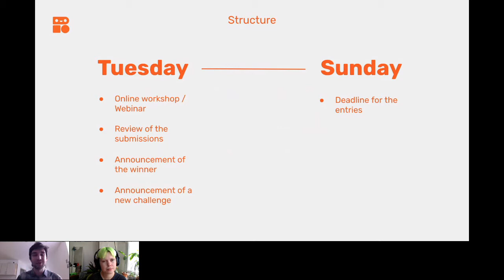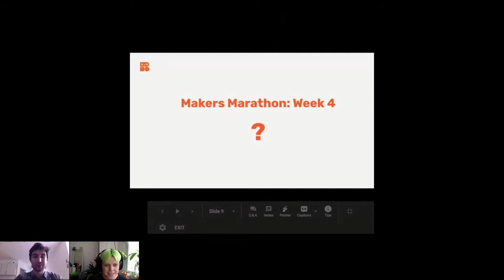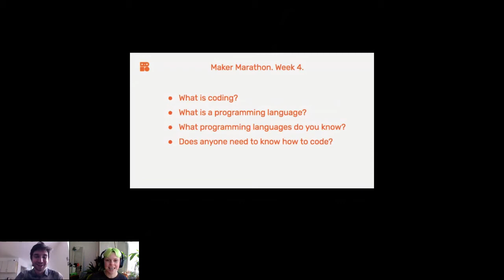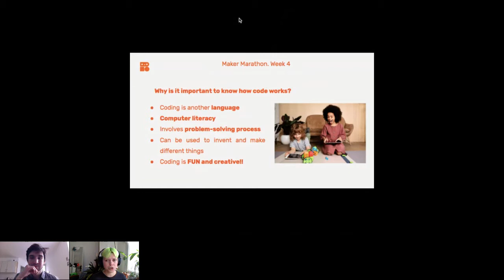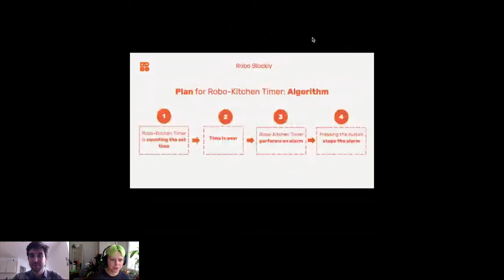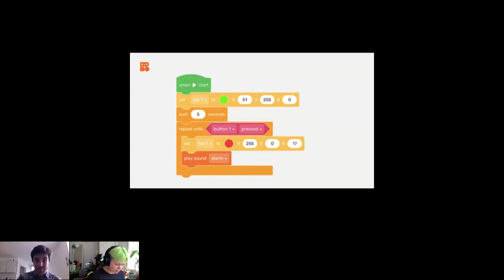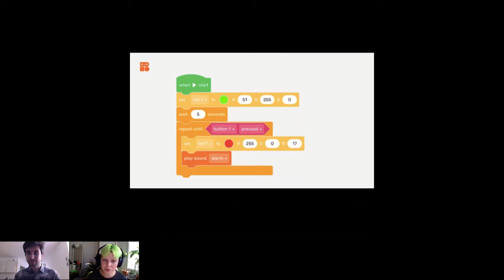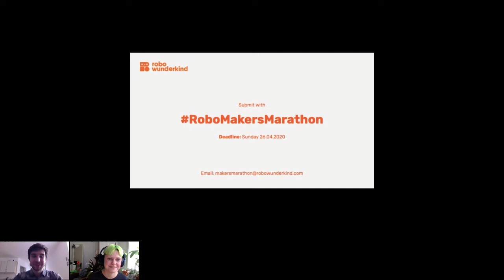Makers Marathon Webinar #4: Code on another level with Blockly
Step into the world of advanced programming by participating in this webinar! Robo Blockly is the newest addition to Robo Wunderkind family, introducing children to complex coding concepts in a super fun and engaging way, using block-based programming. Don’t miss this webinar and bring your coding skills to the next level!

No Robo Wunderkind kit? No problem! Participate in our webinar and learn more about creating and programming exciting robotics projects.

Can't attend? Register anyway and we will send you the recording so you can watch it anytime 👍